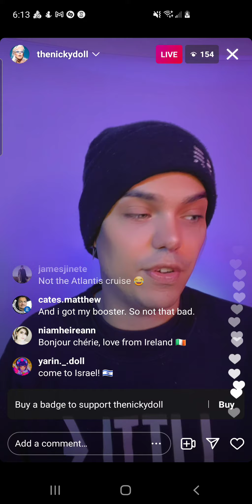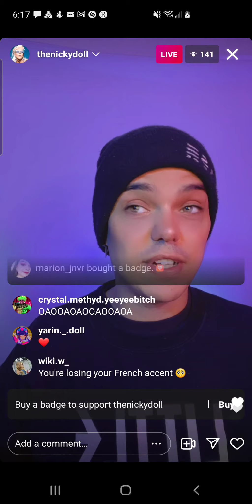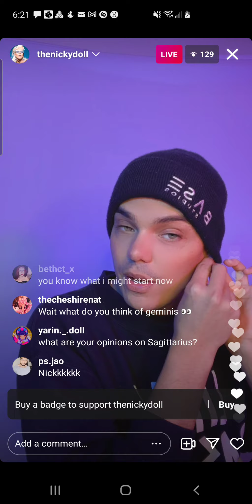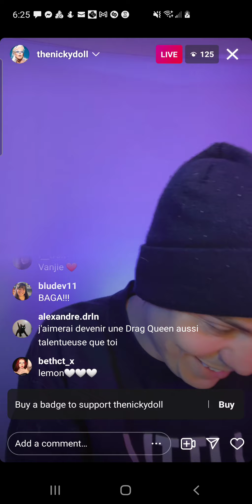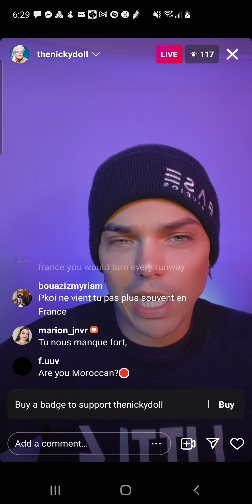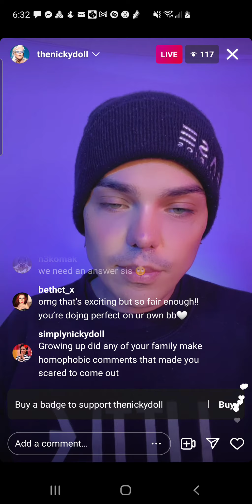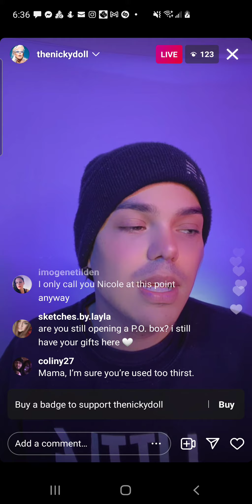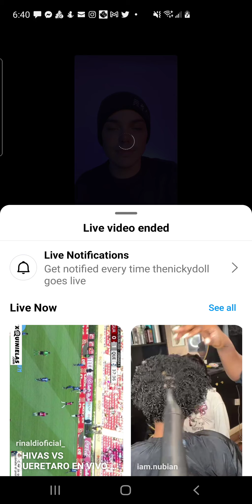nicky doll - rpdr s12 - instagram live - saturday, 22 january 2022